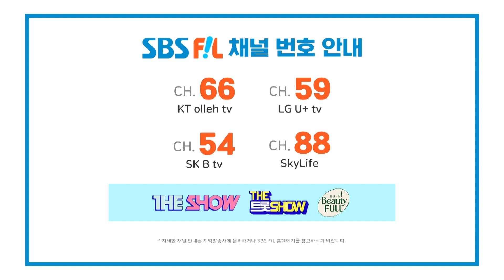[10회] 🔥와아- 역시 조윤찬 선배님👍 완전 무대를 뒤집어 놓으셨다🔥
The K-POP